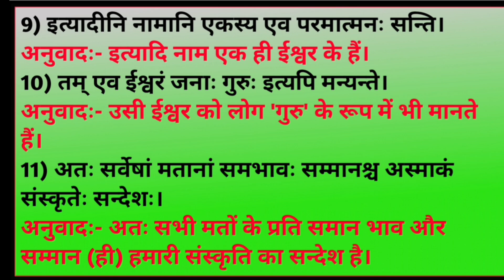कक्षा 10 संस्कृत खंड|अध्याय 8 भारतीय: संस्कृति |हिन्दी अनुवाद|PART 1UP Board Exam 2025